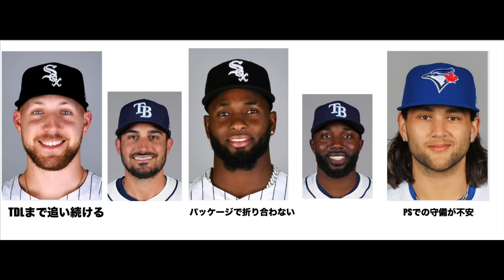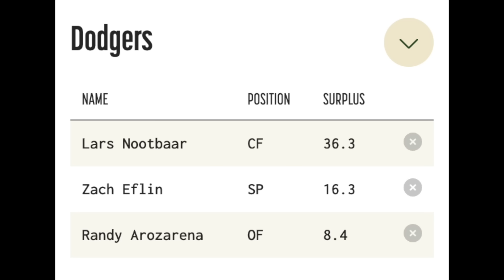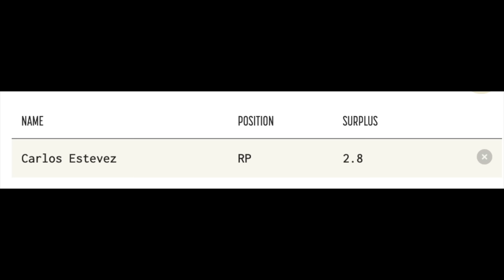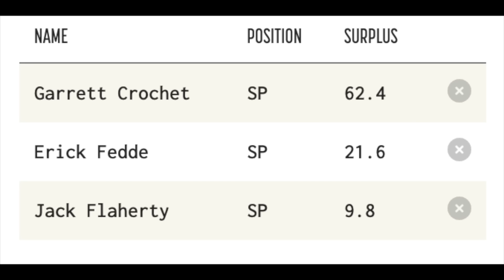2024年MLBトレード補強候補‼️ ドジャースは期限までクロシェを追い続ける‼️ 外野補強も優先だがベッツがどこに復帰するかで変わる‼️ 明日からPHI３連戦💪